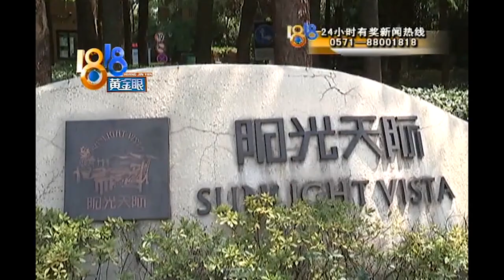【1818黄金眼】地板下像水池？万科：业主自己的疏忽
【排屋漏水严重 “万科”说是“地漏”】宣女士说，她在杭州余杭良渚有一套万科的叠排，多年来一直漏水，最近这次台风过后尤其严重，整个客厅都泡汤了。

新闻标签：